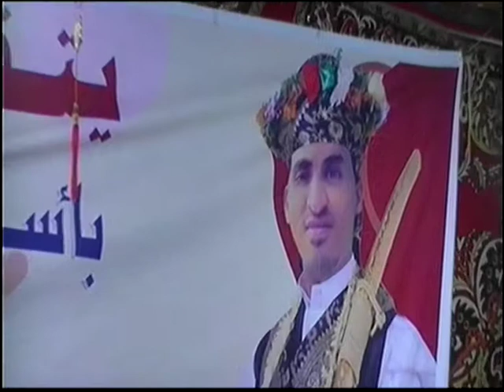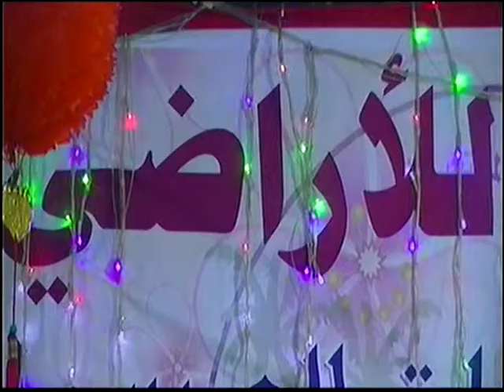أفراح آل المزايد ‘‘ مديرية الجراحي ‘‘ تهنئة الاخ نجيب واصل ‘‘ 13